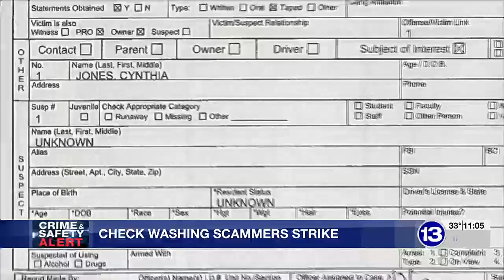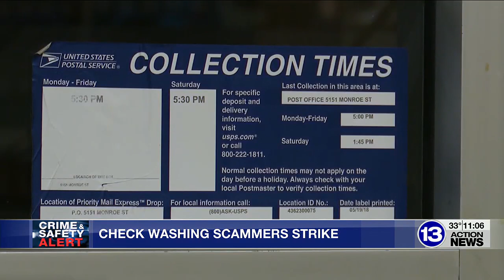Local woman out $9k after check washing scam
A $25 charitable donation by check left one woman out $9,000 after scammers washed her check.